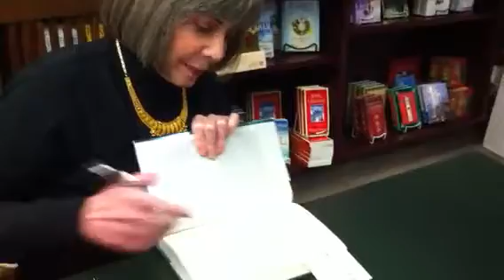Vroman's booksigning 12/13/10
Of Love & Evil